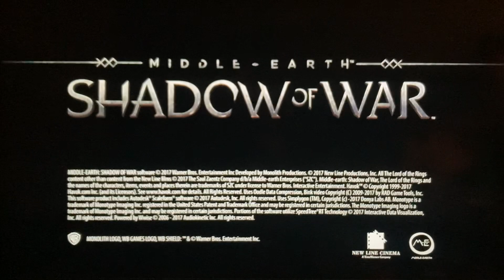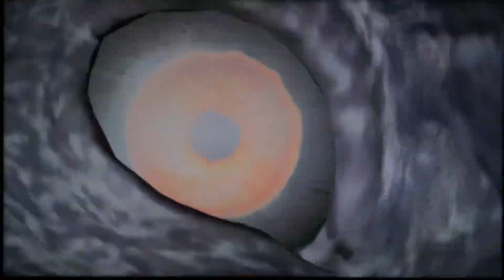Middle Earth Shadow of War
They what a War, then I’ll bring one to them